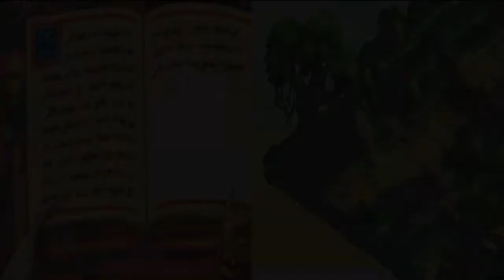Let's Play Final Fantasy Tactics A² #029 [Deutsch] Unschönes Wiedersehen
Don Yuën.